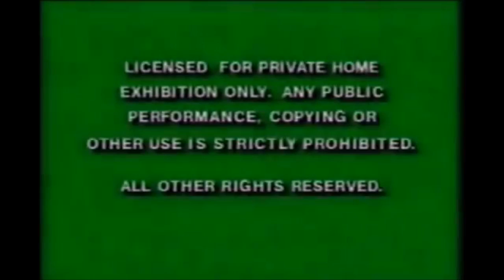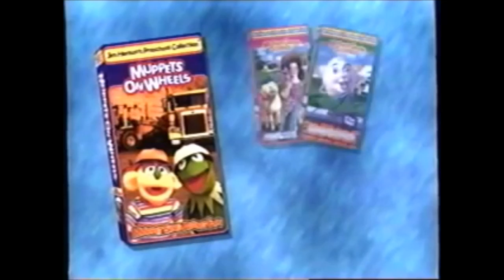Opening To Emmet Otter's Jug Band Christmas 1996 VHS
1. Green FBI warning screens
2. Flash Now available to own on Videocassette logo
3. Muppet Treasure Island VHS preview
4. Jim Henson Preschool collection Preview
5. Jim Henson Video Feature Presentation logo
6. Jim Henson Productions logo